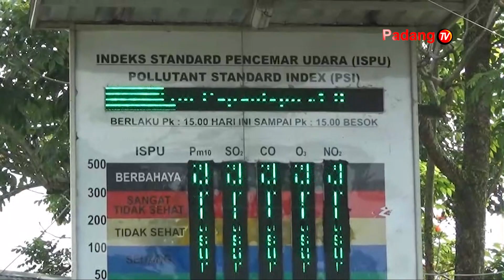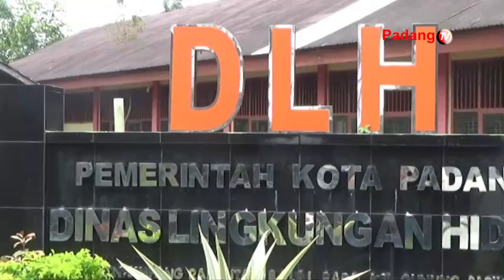Kualitas Udara Kota Padang Berada Dalam Posisi Sedang Masyarakat Dihimbau Menggunakan Masker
Dlh kota padang menyebut kualitas udara kota padang berada dalam posisi sedang. Meski begitu, masyarakat dihimbau agar mengurangi aktivitas membakar sampah dan menggunakan masker saat beraktivitas di luar rumah.